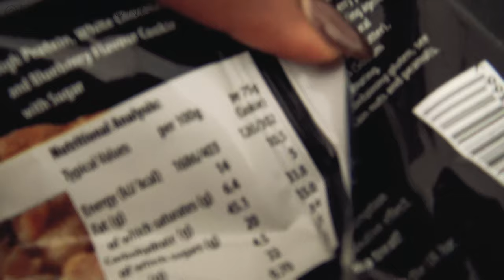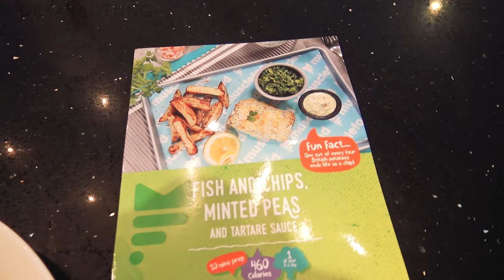What I eat in a Day to stay LEAN! - Muscle Food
Huge thanks to muscle food for gifting the food in this video!